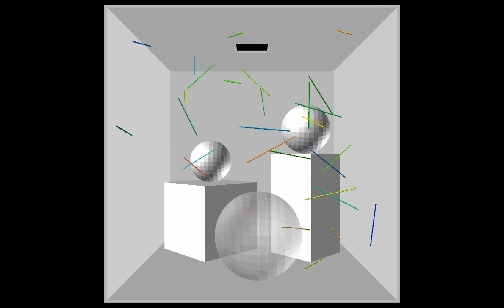光の動きの可視化(3)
室内を照明する光線の動きを可視化した事例です。